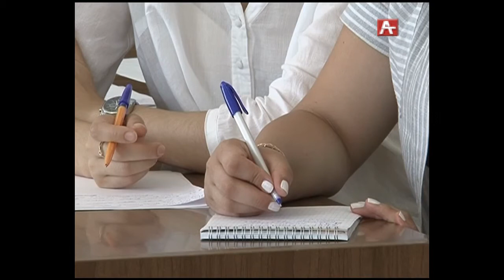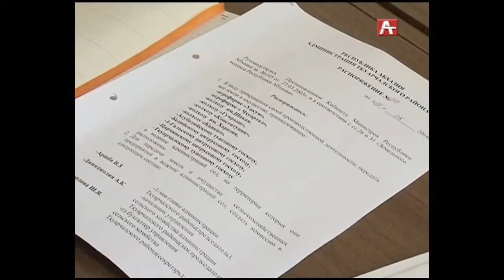Ткуарчал (абх) 09.08.2017